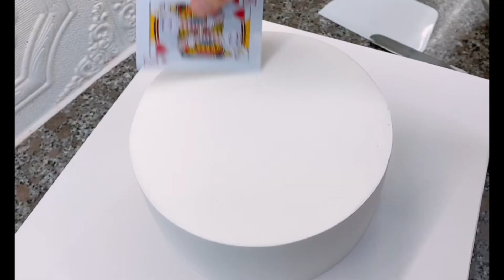Hướng dẫn làm bánh hoa xanh nhẹ nhàng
You can contact Myaca Bakery:
Address: Số 1/12 Trần Phú - Ngô Quyền - Hải Phòng.

cake design,